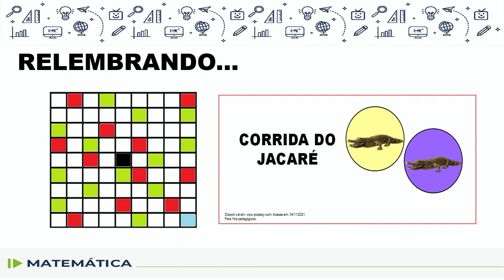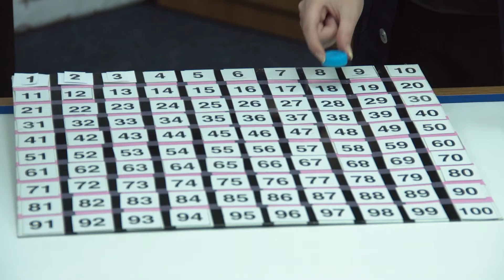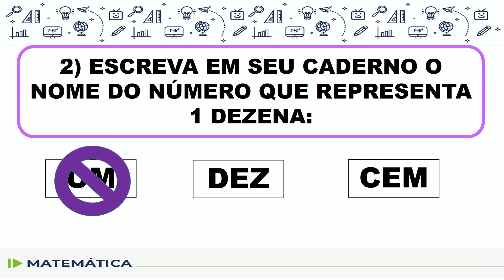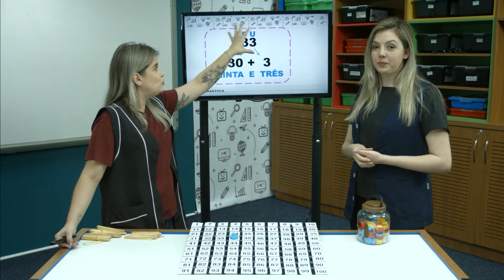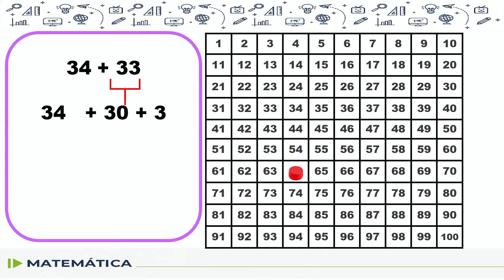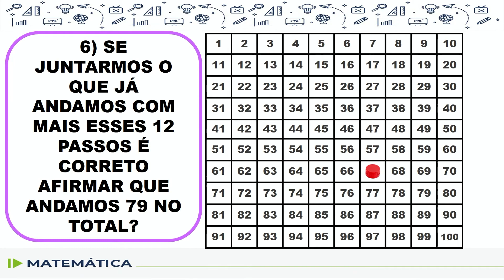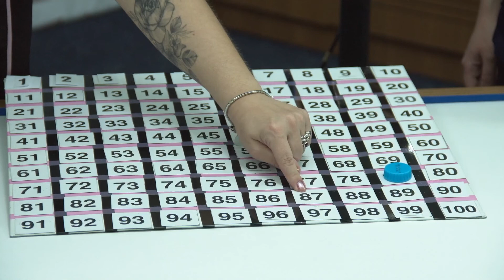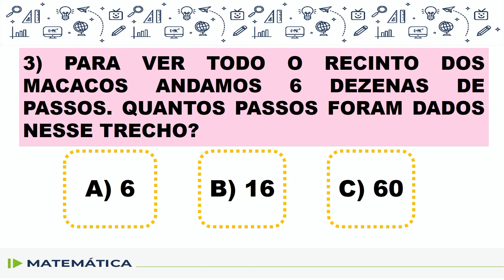Matemática - 1.º ano - aula 73 - 17/12